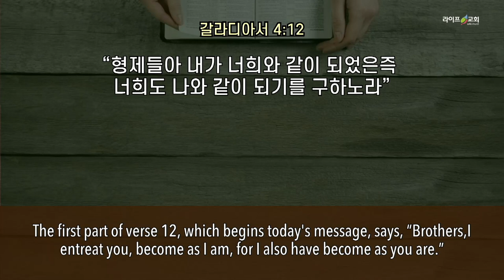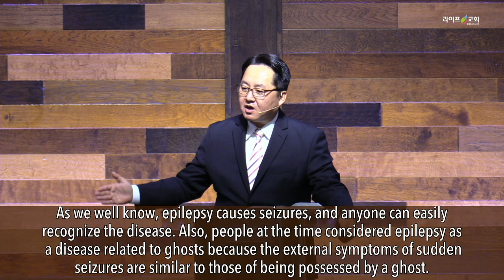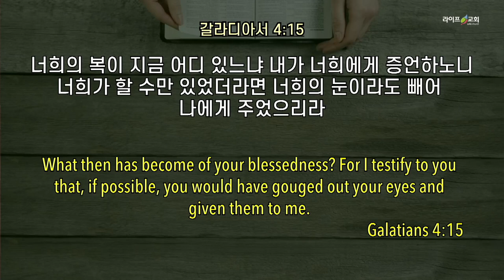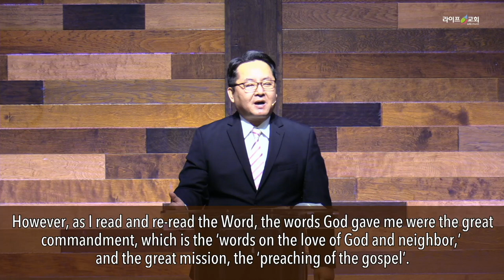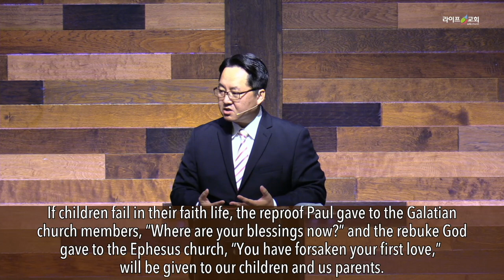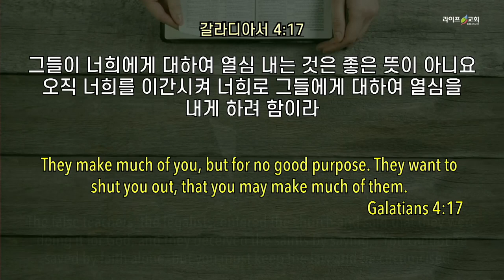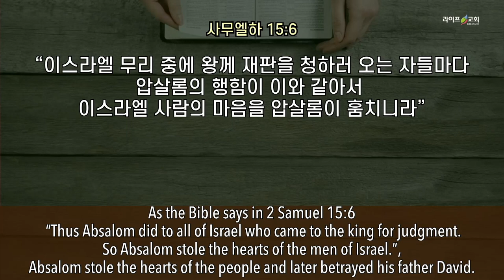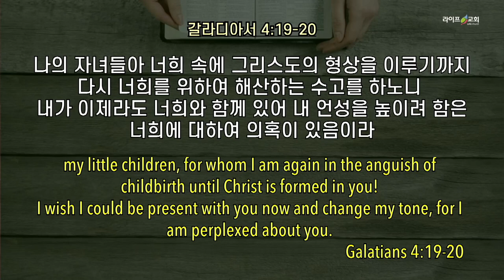2021-09-26“주님께로 회귀 (갈4:12-20)”